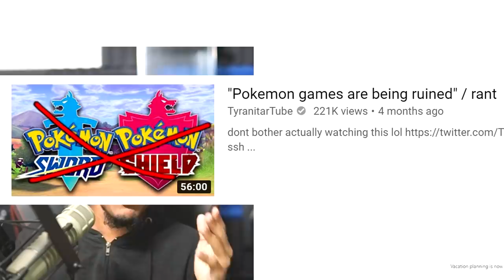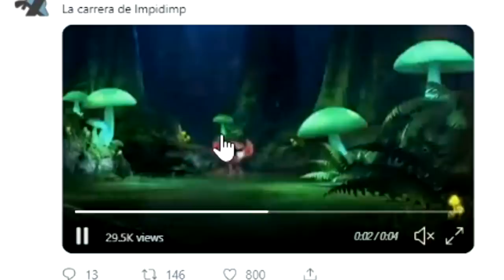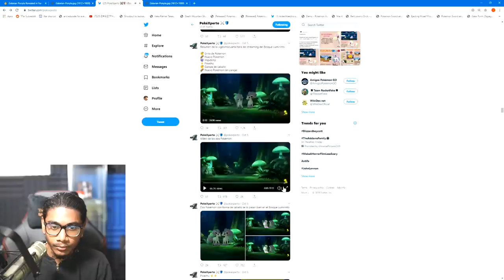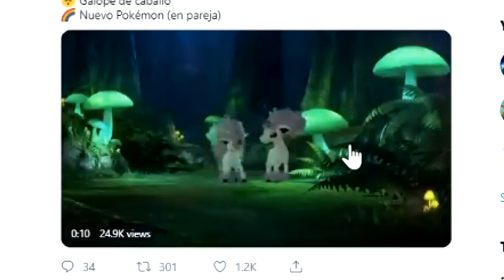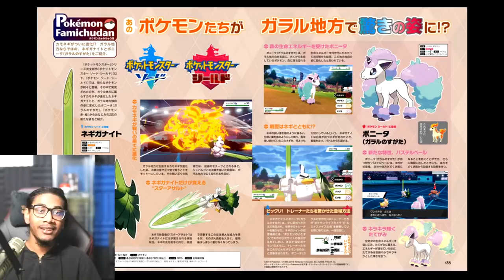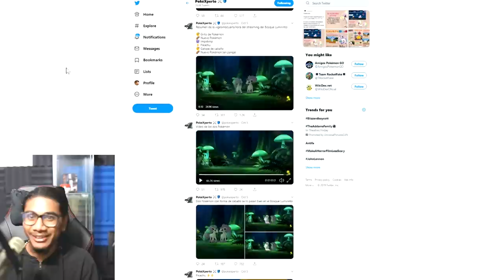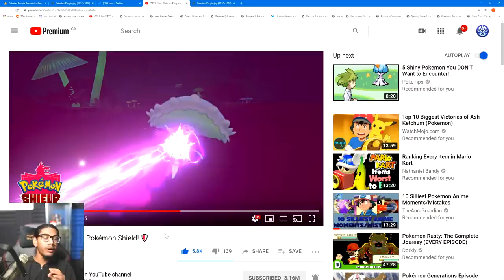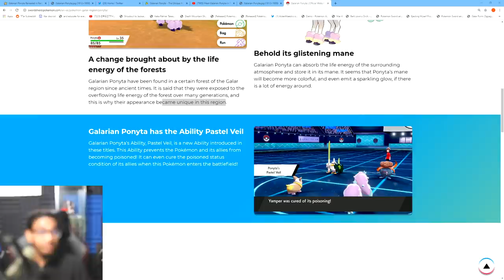Pokemon Sword and Shield Update - October 9, 2019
swsh update fam, i got you

i post more swsh info on twitter and insta